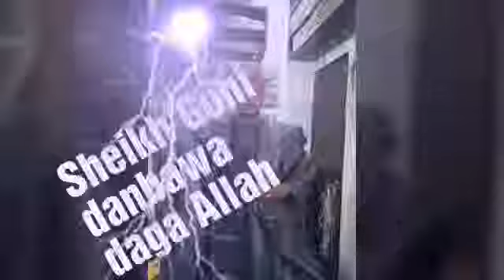Sgoni Ismh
A-Z Diseases all kinds of Evil Attacks,etc